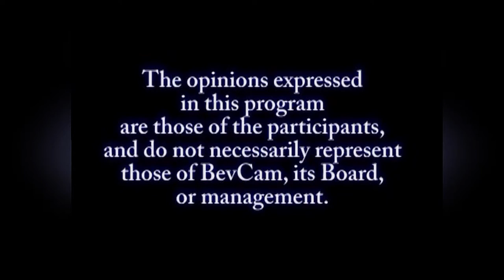Meet the Candidates - Jim Latter